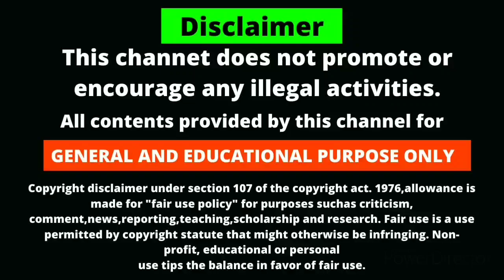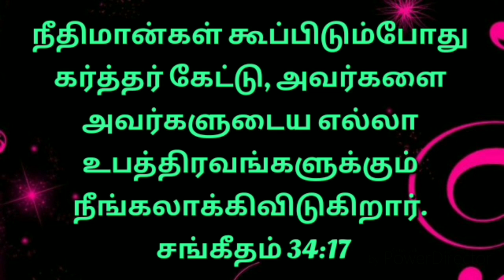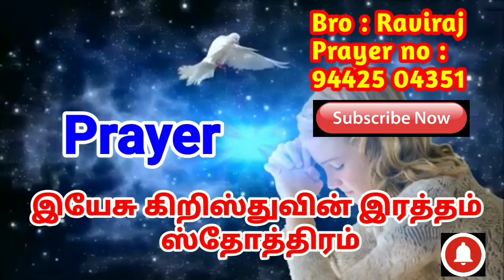Today Promise Word in Tamil |Today's Promise Word |God's Promises |Today Bible Promise Word |17/4/21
There is better way to start your day off right than to be guided by the word of God.beginning your day with God's promises. is the best way to have a great day. beginning start your day with Jesus Christ Promise and tamil bible word and spiritual message from bible everyday meditation for yourself

start your day with god's promises | Promise | Today Promise Word in Tamil | 17/04/2021 | Today's God's Promise | Today Bible Promise Word in Tamil | Daily Promise Word | Today Jesus Promise in Tamil | Today's Promise | 17 April 2021 | இன்றைய வாக்குத்தத்தம்

Welcome to Devan Aruliya Appam Ministry

Our Account Details:
Account name : RAVIRAJ
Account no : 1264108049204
IFSC CODE : CNRB0001264
Bank : Canara Bank
Branch : UVARI BRANCH (1264)
GooglePay / Phone Pay / Paytm : 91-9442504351